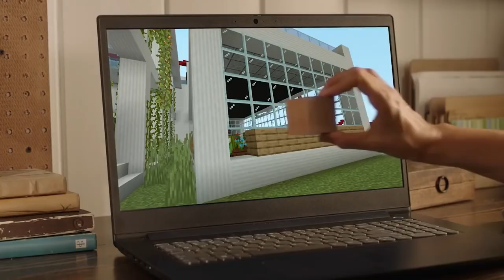MINECRAFT de GRAÇA no PC!